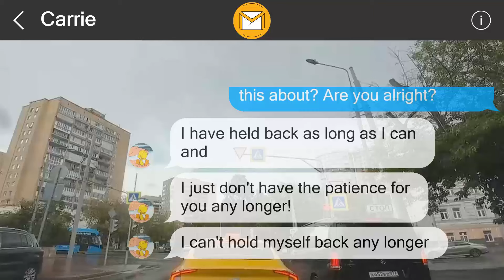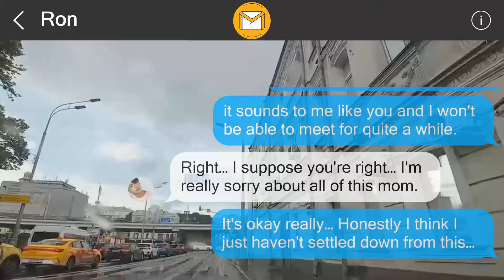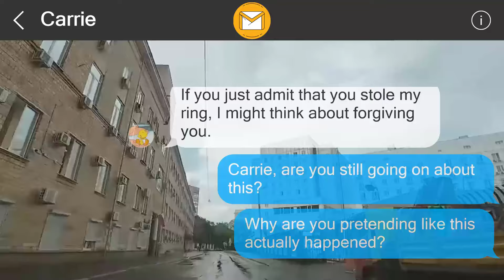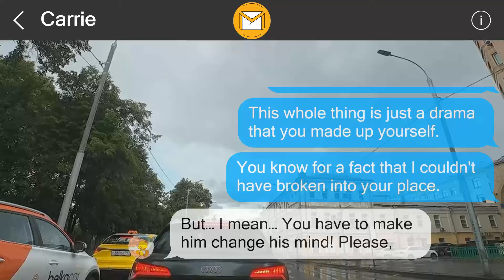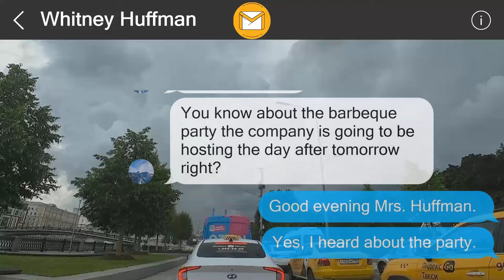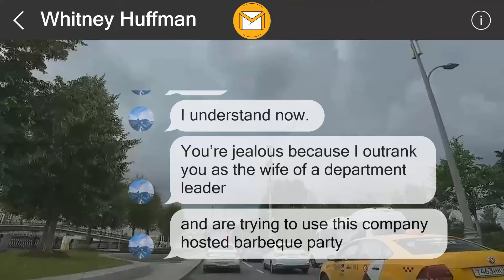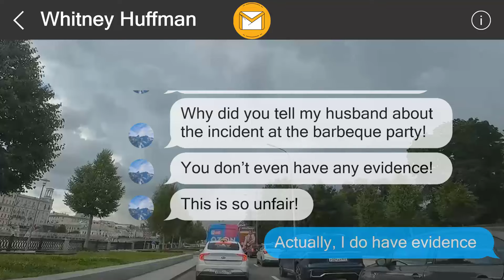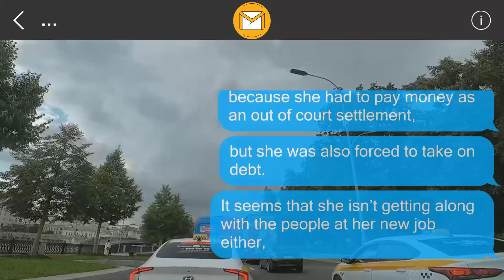I left a surprise behind for them654673